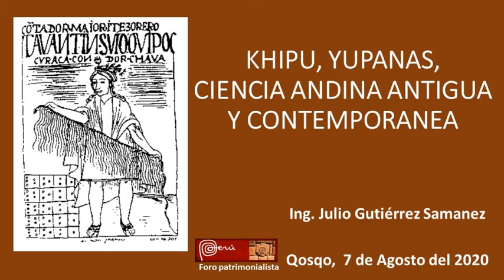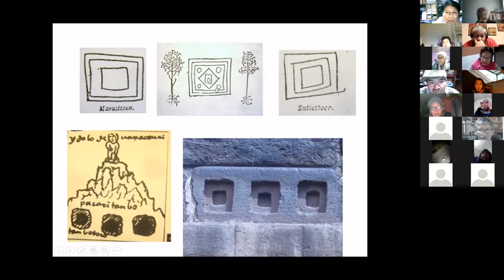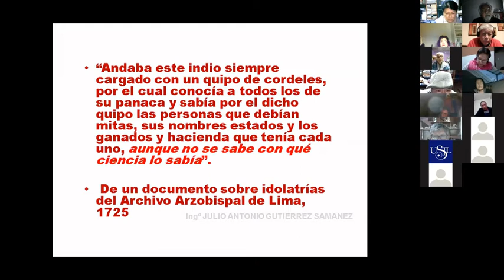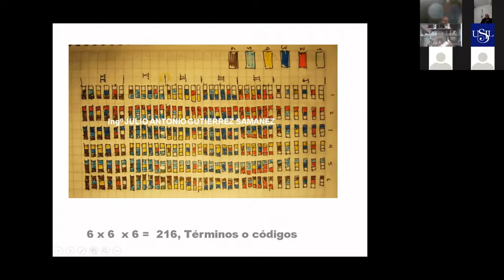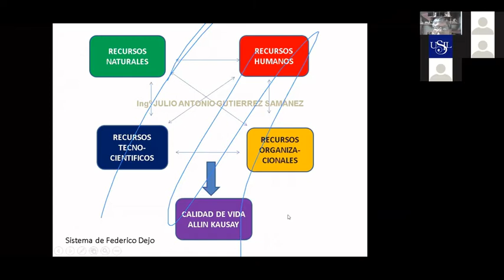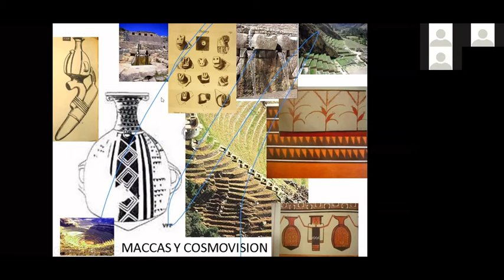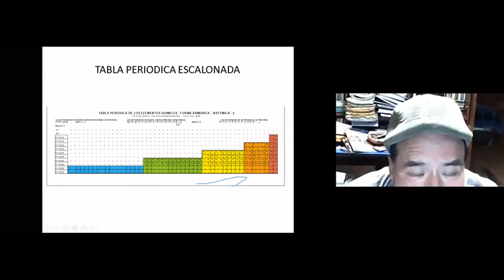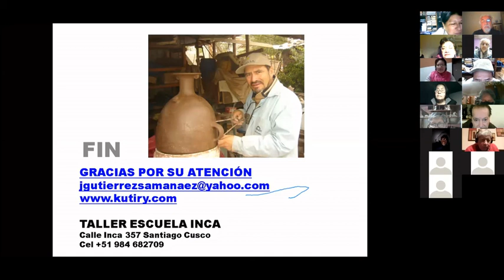Quipus Ing Julio Gutiérrez